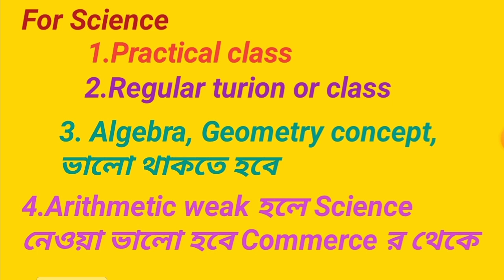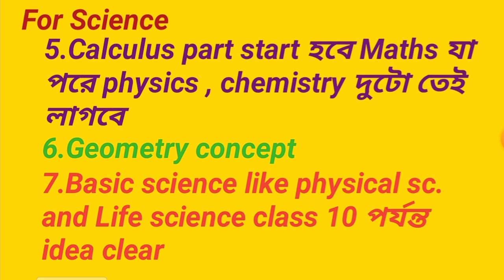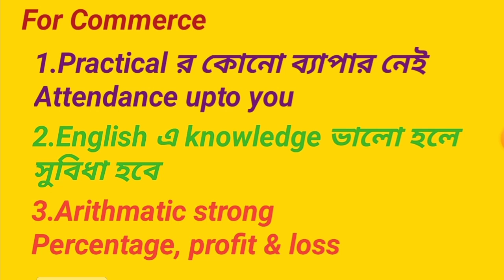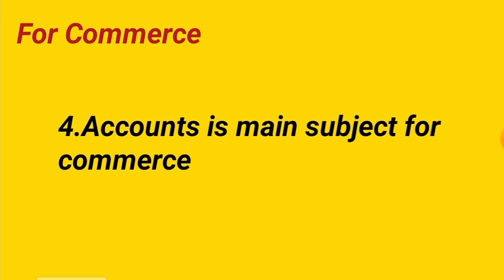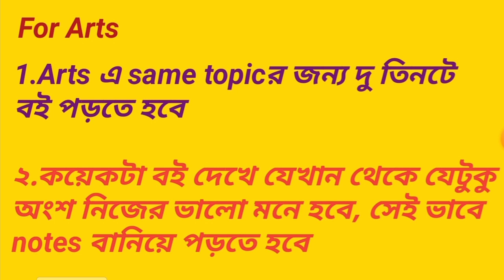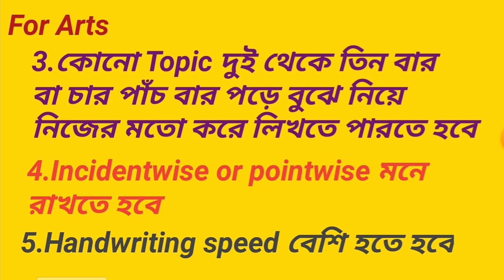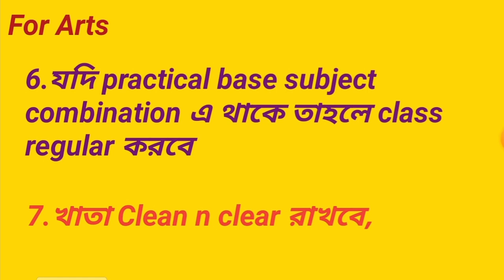মাধ্যমিকের পর কি নিয়ে পড়বে| Science Vs Arts Vs Commerce|which is good for you | Comparison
Welcome to the video of SuccessiveWay.

👉Video title:মাধ্যমিকের পর কি নিয়ে পড়বে| Science Vs Arts Vs Commerce|which is good for you | Comparison|

♦️ Education is best weapon for life.

🔴The video " মাধ্যমিকের পর কি নিয়ে পড়বে| Science Vs Arts Vs Commerce|which is good for you | Comparison| " will help you a lot.I think you can understand lots of new things in this video.We generally discuss in productive way.I think you can upgrade yourself by this video.

🔴🔵I am very thankful to YouTube and also greatful to their free features.This is a good platform to get any kind of new idea and knowledge also.

🔵 Video relate to this topic also

comparison of all stream

There are lots of students who can't effort money for their education.They will get help if you share this video.I think it will help to encourage our future generation of country and world also.

♦️Related Links:

 Some popular video of this channel

Some popular videos of Successive Way

Lots of 💗from Successive Way

This video is made for stream choice in class 11-12, after madhyamik.